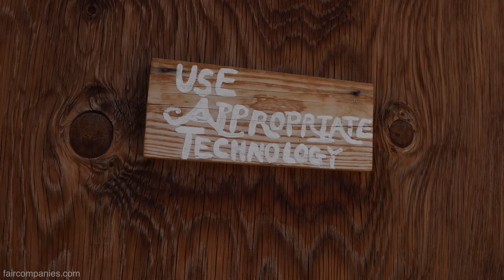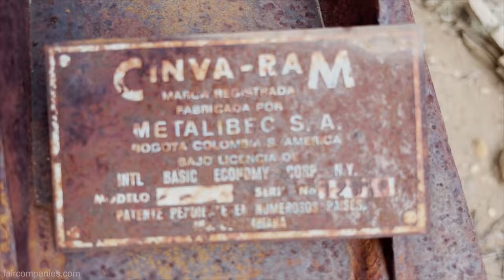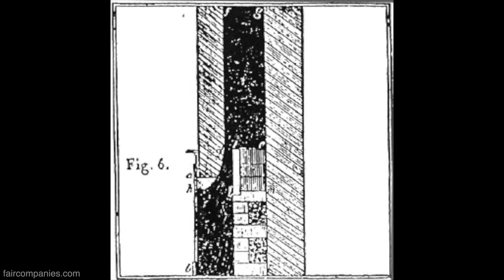30 years self-reliant: family $10K/year homestead & dugout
In 1978 the Howards were urban professionals. Wanting a simpler, more meaningful life on a smaller budget, the family-of-4 lived on $18K/year, reducing costs to $10K/year after moving to their "intentional" Colorado homestead.

They moved into an abandoned double-wide trailer on their 35 acre property and began raising chickens and goats for milk, as well as tending a large garden. After 17 years in the mobile home, they began to build a larger home themselves, cutting local trees for beams and collecting stones for the walls. It took them seven years to construct the home which is one big "great room" connected to the old trailer by a small door. For cooking and heating, they use a wood-fired stove, as well as the Rumford fireplace they built from plans found at the library.

Many of their appliances are human-powered which they see as “appropriate technology”. "One thing you'll notice around here", explains Evan, "Is that if you're going to do things by hand, you're got cranking: almost everything cranks". They hand crank: their grain mill for flour, their ice cream churner, their apple cider press, and even their washing machine which Cheri has dubbed her "Pleasure Washer". Evan has used his extensive collection of primitive hand tools to make everything from cabinet drawers to chair legs.

The couple doesn’t feel they are making a sacrifice (except perhaps when dumping the compost toilet in mid-winter) but instead view the extra labor as “play” and something that keeps them healthy in mind and body. The couple generates a minimum income from online classes Evan teaches.

They compare their lives to those of monks and believe the geography of space is important. When Evan found a spot on the property with perfectly-aligned rocks for a dugout, he knew this would be his monastic “sanctuary” or “cell”. He spent six years using a pickaxe to dig the underground hut.